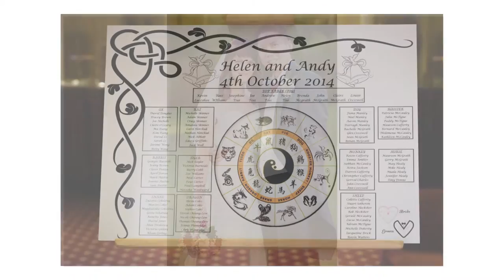Wotton House wedding photography | Helen and Andy's Wotton House Wedding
Wotton House wedding photography highlights from Helen and Andy's wedding. Helen and Andy tied the knot at St Joseph's Catholic Church in Redhill before heading to Wotton House in Surrey for their wedding reception.

To view more from Helen and Andy's Wotton House wedding please